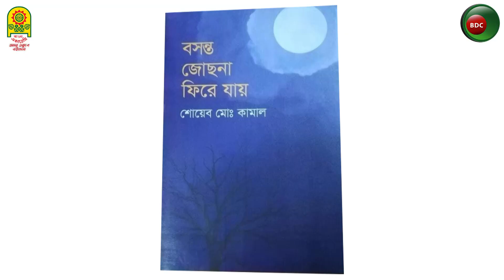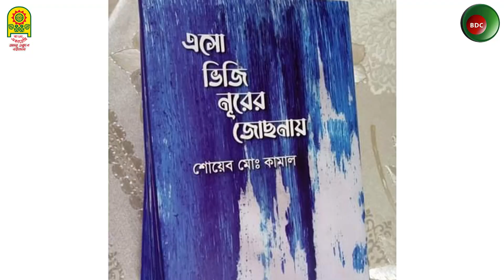এসো ভিজি নূরের জোছনায় | গল্পচূর্ণ ১০০ পূর্ণ | শোয়েব মোঃ কামাল | বঙ্গনিউজ বিডিসি চ্যানেল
Bongo-News / বঙ্গনিউজ :
The Voice of the National daily: